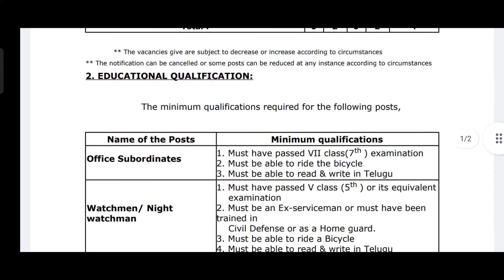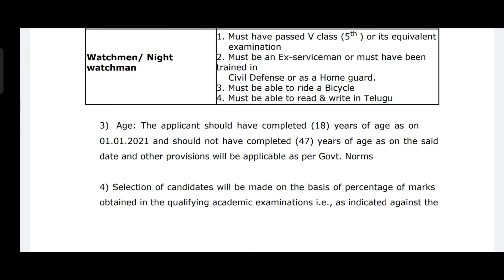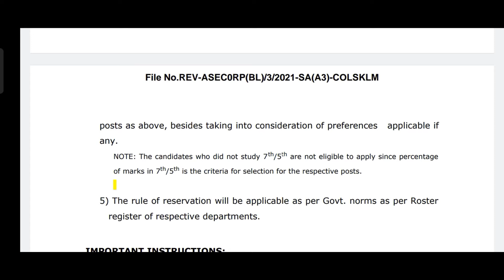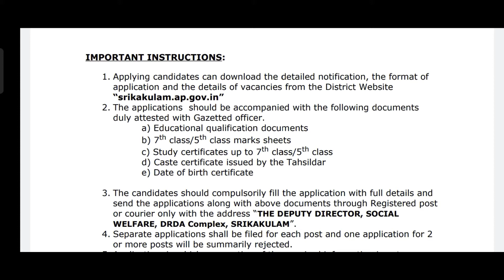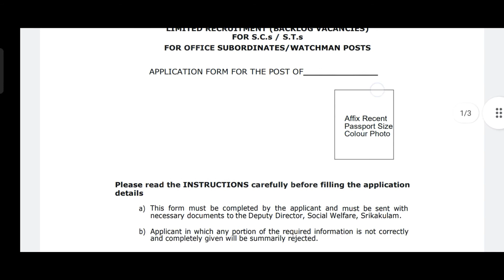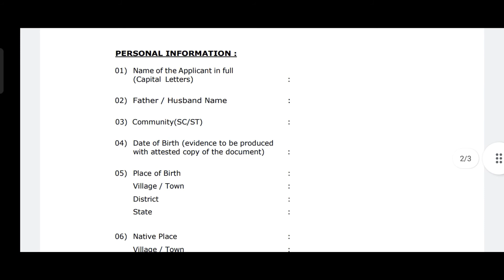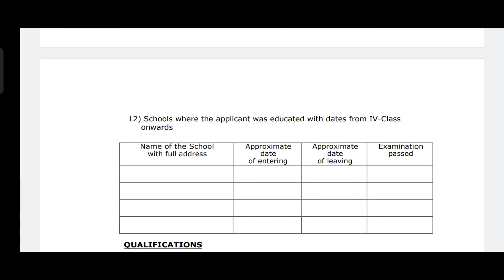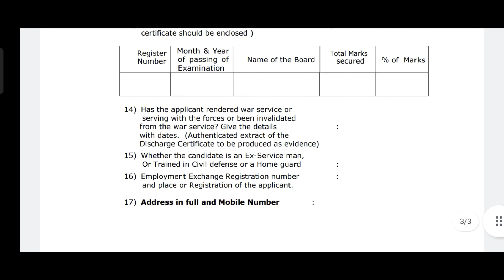S.C, S.T Backlog Posts in Srikakulam District || Sreekanth Telugu information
S.C, S.T Backlog Posts in Srikakulam District
SC jobs
ST jobs
Backlog jobs
Backlog Posts
government jobs
Srikakulam jobs
5th qualification jobs
7th qualification jobs
10th qualification jobs
12th qualification jobs
degree jobs
fresh govt jobs
experienced jobs
appsc jobs

Channel:- Sreekanth Telugu information